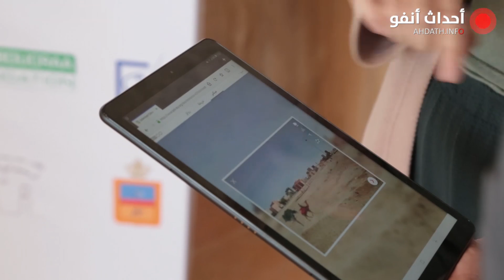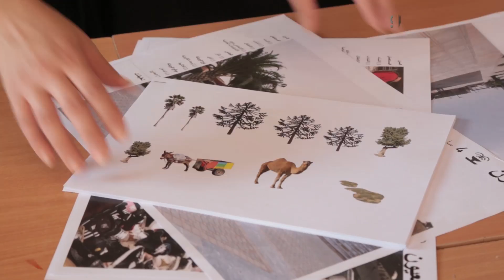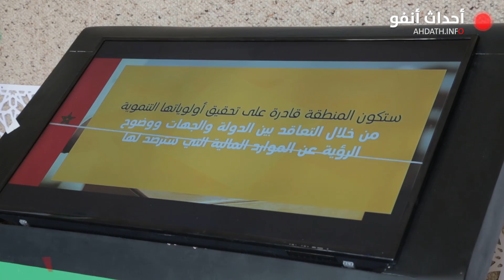مؤسسة فوسبوكراع تشرك المواطن في تصور بناء المدينة المستقبلية